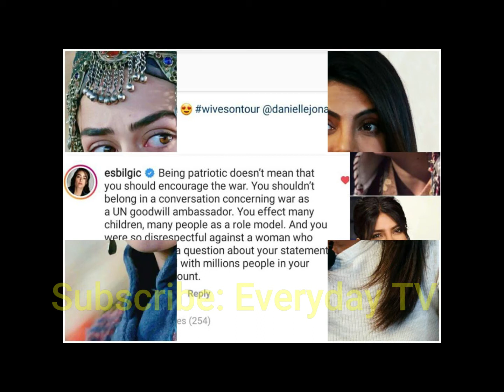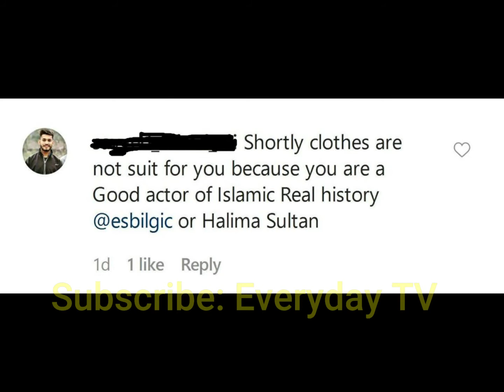Haleema Sultan From Ertugrul Drama Got Angry With Pakistanis | Everyday TV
This video tells you about the famous Turkish Actress Esra Bilgic who got angry with Pakistanis due to their sarcastic comments on her Instagram page. This video brings you all the necessary details.

Thanks